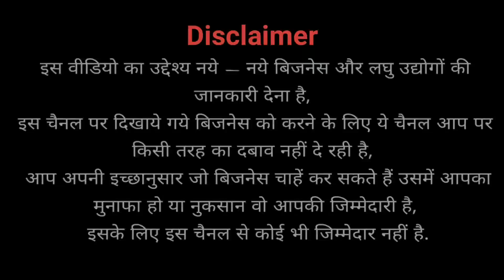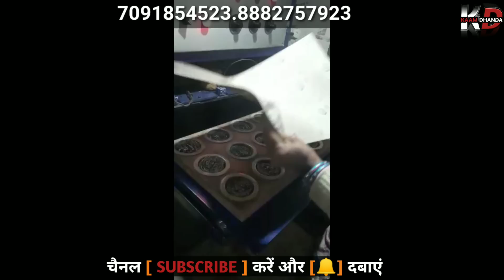कम पैसे में घर से शुरू करें बिजनेस, high profit business idea 2020, new business idea 2020,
Z. S & Company
पैकिंग मशीन खरीदने के लिए कॉल करें

Scrubber packing business
Dry fruit packing business
Khade masale packing machine

2020 mein kaun sa business Shuru Karen
2020 Mein Ghar Se kaun sa business Shuru Karen
2020 Mein Kaise business Shuru Karen
Ghar Se kaun sa Lagu Udyog Shuru Karen
2020 Mein Ghar Baithe kaun sa business Karen